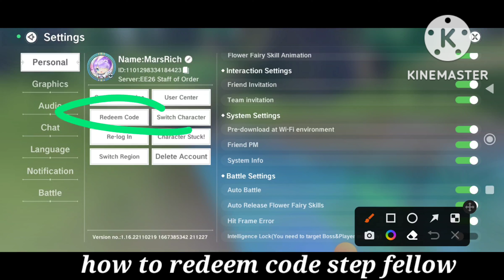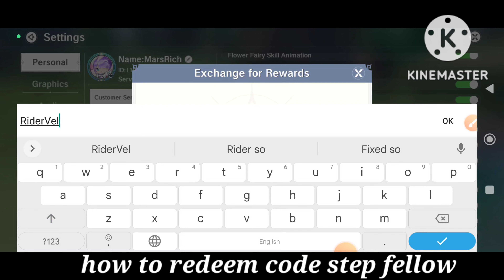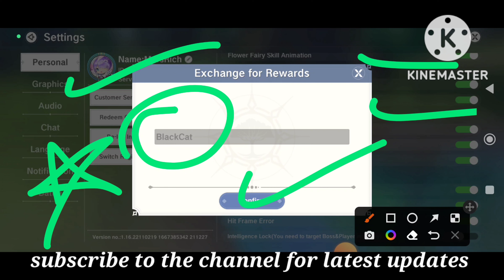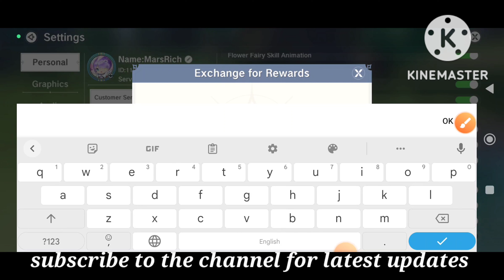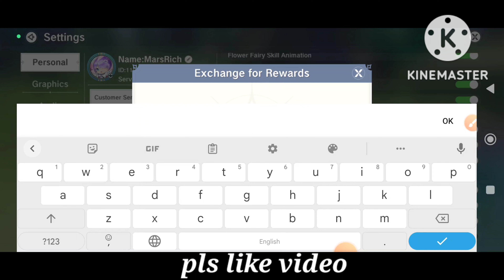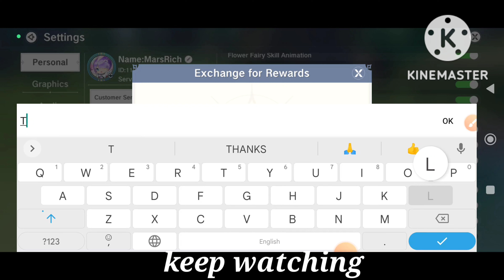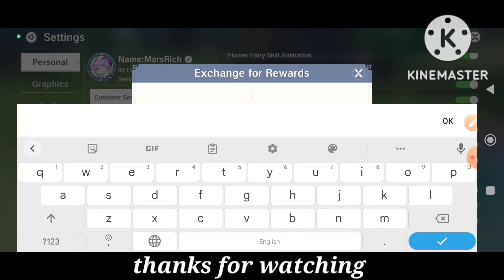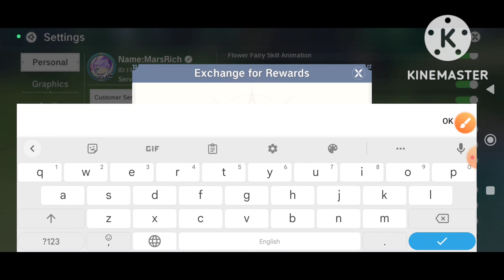THE LEGEND OF NEVERLAND CODES 2022 | THE LEGEND OF NEVERLAND REDEEM CODES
Hello & Welcome back in new video. Today I will share new codes for The Legend of Neverland .

YOUR QUERY.

1:) the legend of neverland codes
2:) the legend of neverland redeem codes
3:) the legend of neverland gift codes
5:) the legend of neverland codes 2022
6:) the legend of neverland active codes
7:) how to redeem the legend of neverland codes
8:) the legend of neverland game codes
9:) codes the legend of neverland
10:) the legend of neverland gameplay

HOW TO REDEEM CODES THE LEGEND OF NEVERLAND?

Step 1: In game, tap on the Menu icon located at the top right corner of the game screen.
Step 2: Click on the ‘Settings’ button on the lower right corner.
Step 3: New window will pop up, click on the ‘Redeeming Code’ button.
Step 4: Enter the codes in the ‘Enter Exchange Code’ section.

In the world of The Legend of Neverland, the fantasy kingdom, Cabala, is waiting for all adventurers to explore! Here’s a warm reminder from our Miru, “Go as far as possible to every corner of the world, you will get unexpected fun!”